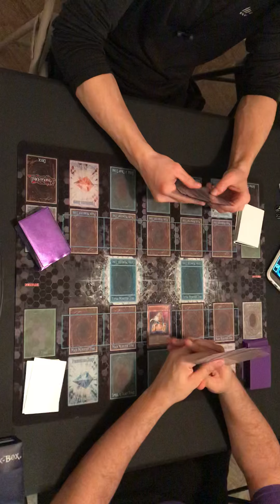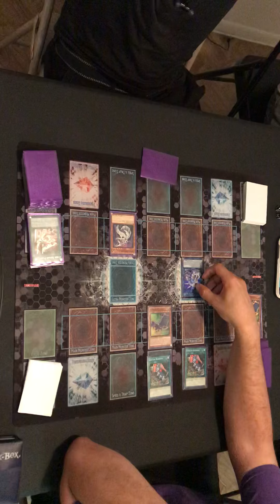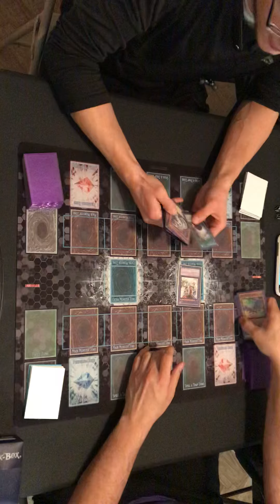*YUGIOH* CYBER DRAGON VS CYBER ABC 2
semi-finals of the tournament 11/30/19
juan vs travis
travis wins the match. game 3 is currently unavailable.
sorry for the vertical angle, will do better next time.